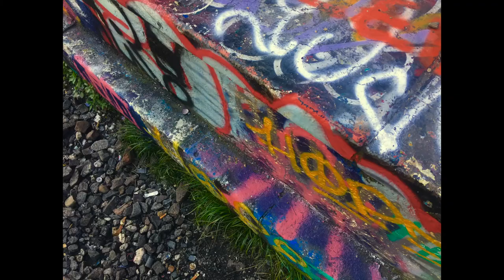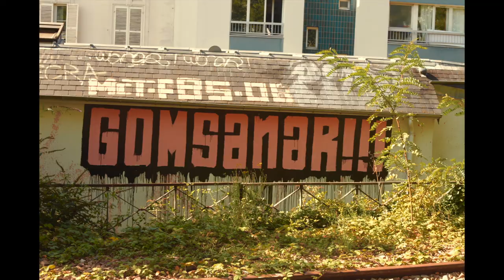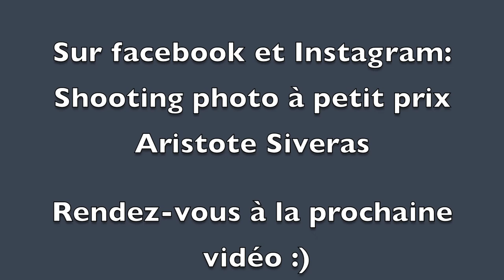[URBEX]► La Petite Ceinture